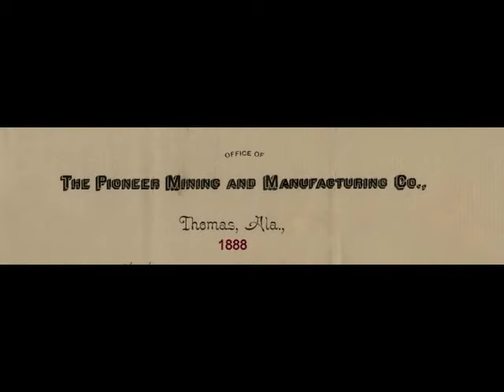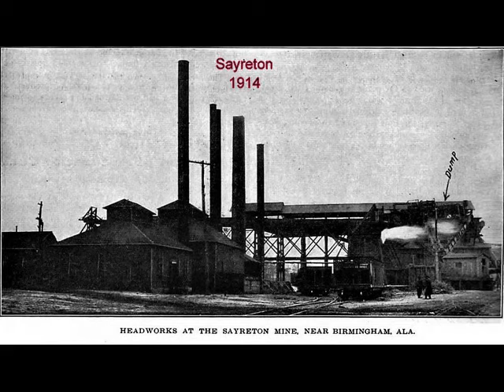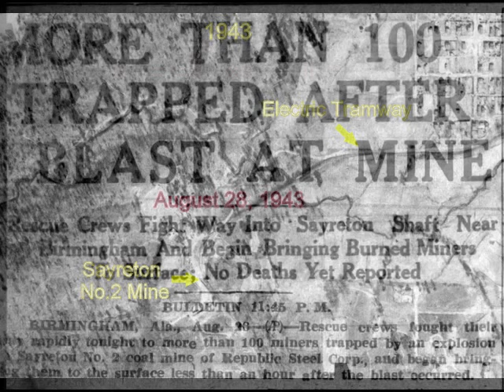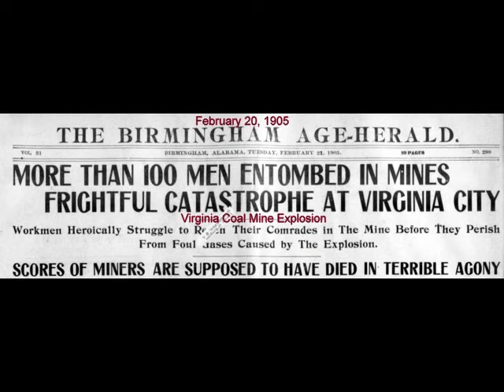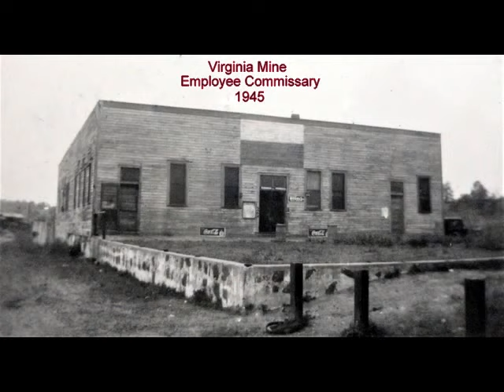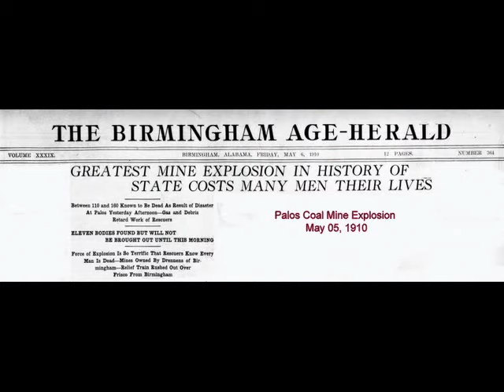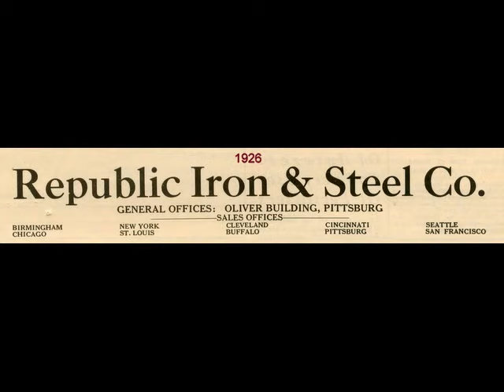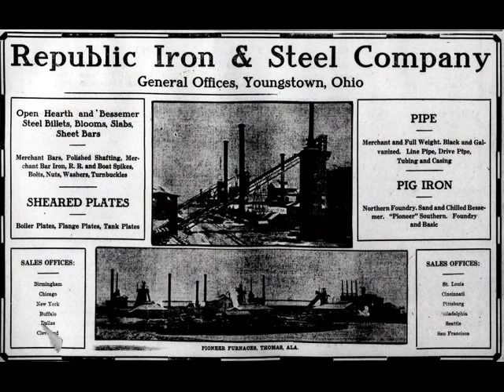Historic Coal Mines Of Republic Steel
Republic Steel's entry into Alabama Dates back to the late 1890's when then known as Republic Iron & Steel Company. Republic based out of Pittsburgh, PA entered the Birmingham Industrial District by 1898 by purchasing the vast
holdings of Pioneer Mining & Manufacturing Company whose holdings included the Warner, Thompson & Sayreton Coal Mines.
By 1915 Republic opened a new mine called Risco and purchased the Palos Coal & Coke Company and it's nearby mines to connect with underground.
By 1929 Republic then purchased/acquired the Gulf States Steel Company
which included the coal mines at Virginia and Sayre.
These mergers and acquisitions made Republic one of the largest coal mine
producers in Alabama.
By the early 1930's the company formally changed it's name to Republic Steel Corporation.
The largest coal mining operation by the 1940's was at it's Sayreton and Thompson Mines in North Birmingham.  The Thompson & Sayreton No.2 Mines were connected to Sayreton No.1 Mine and it's large coal washing plant by means of an overland electric tramway/rail line.
The company operated it's own short line industrial railroad from Sayreton No.1 to it's blast furnace and coke plant located at Thomas a few miles away.